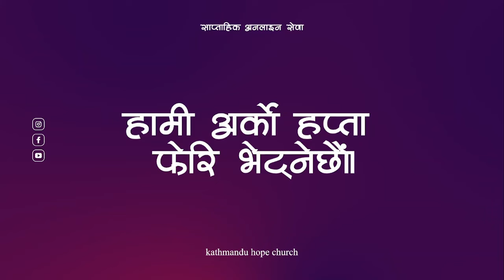मुक्तिको इतिहास लेखौँ - यहोशू ४:१–१८